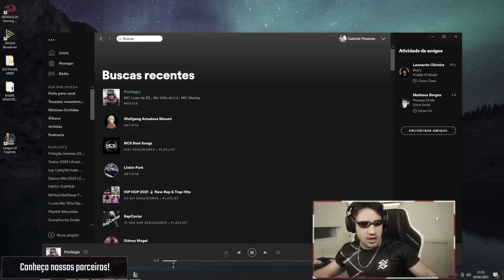JEAN MAGO CAI CONTRA O PIMPÃO PRA SOFRER